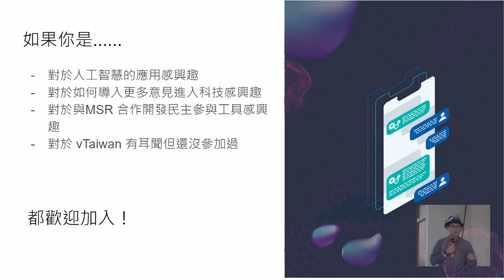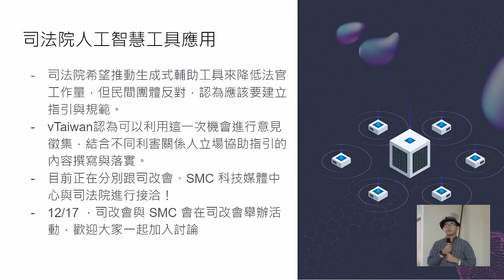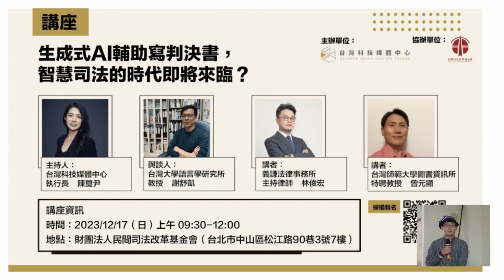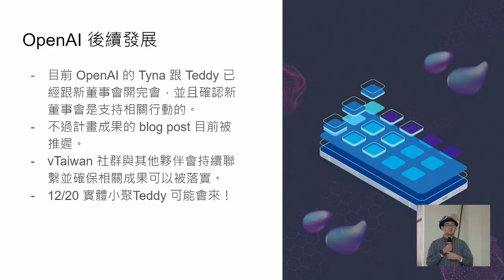g0v tw hackath59n — 提案 — vTaiwan x 司法院 : Peter